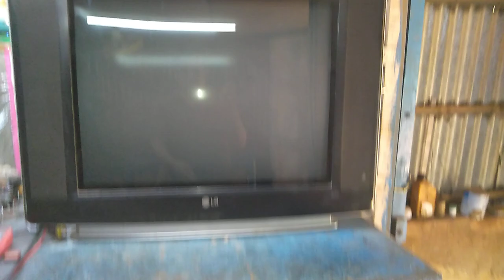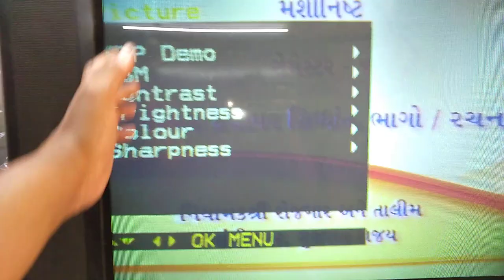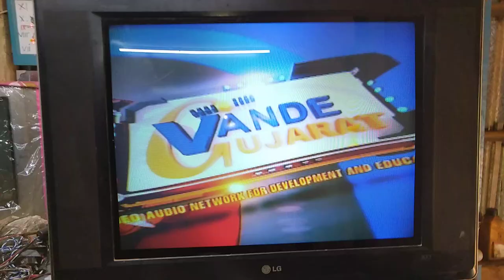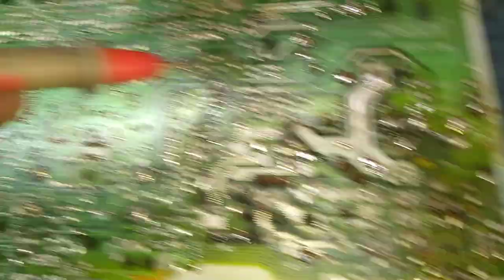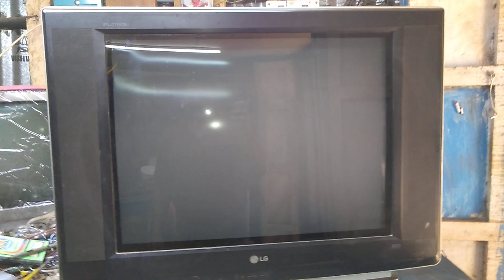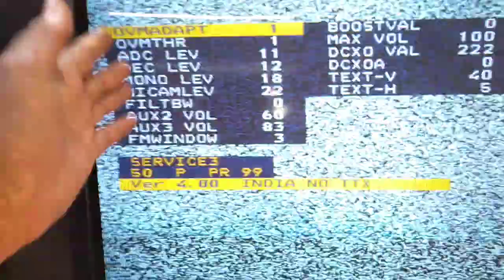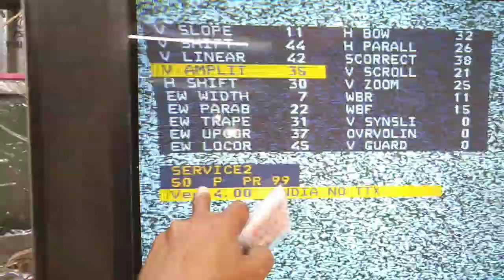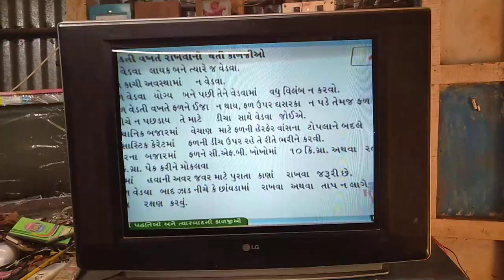LG 29 inch CRT TV, HORIZONTAL PICTURES LENGTH PROBLEM, REPAIR AND SOLUTION,